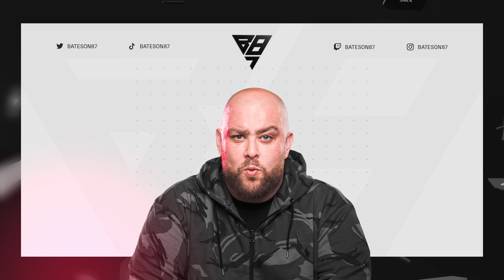Chasing THE BIGGEST PACK EVER! #6 | FAKETAL FC 24